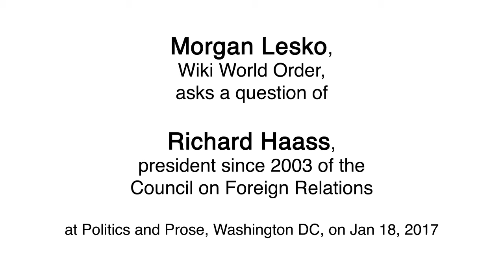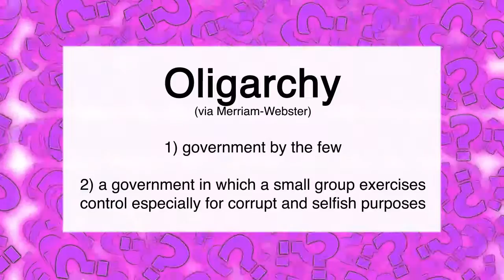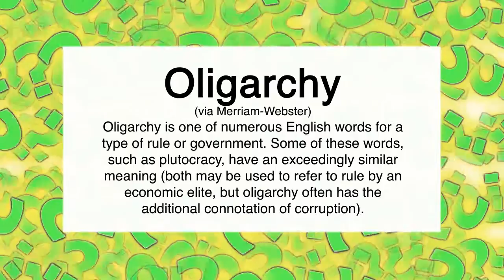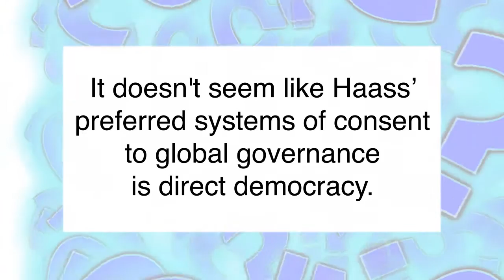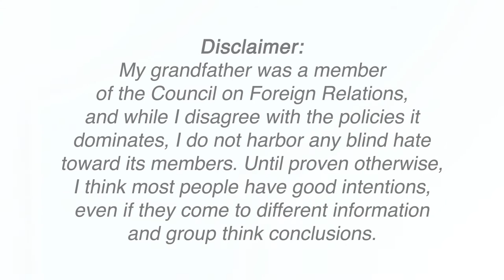Questioning Richard Haass About Oligarchy & Global Governance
I recently took an opportunity to personally question Richard Haass, the president of the Council on Foreign Relations since 2003.

"If the United States is more oligarchy than democracy -- or perceived that way by a Princeton study, movements like Occupy, or who knows which voters this season -- is the U.S. leadership of the expansion of global governance or regional governance likely to produce difference results than we have here in terms of accountability to average citizens?"

Mr. Haass answered...

"I guess I'd challenge the preface or assumption. What this election showed, if anything, is that popular will is powerful in this country and elites had it wrong. Quite stunning. And the so-called experts -- I still believe in experts, I disagree with Mr. Gov about that -- but it showed that the experts had lost touch with some of the society.

Look I think it's important that institutions don't get out of touch. One of the reasons the European Union has lost popular support is that it was seen as remote. One of the phrases in the field for a long time was what is called the 'democratic deficit', that you had these institutions that had power over your lives but you didn't seem to have a reciprocal power to really influence them. And that gap between their power and what people felt was the lack of their own created tremendous resentment.

So I don't think the answer is referendum. I'm not a big fan of that. I think they're too easily manipulated and caricatured and all that, and too easily hijacked by populace. But I do think that those that do have positions of authority ought to be held accountable, and they have real obligations to explain. And if they fail to do that, they will then, as Mr. Churchill said, they will receive the order of the boot."

Reaction...

My goal was to avoid asking a gotcha question, or highlighting some obscure but important fact of which he could deny knowledge. My goal was to publicly ask a reasonable but biting question of his intellectual framework, of which I am an amateur student. This was my best attempt to steel man the globalist position.

I don't think he answered my question in any way. But without an opportunity for back-and-forth debate, a non-answer is information too. Perhaps we can design ever better questions together!

Oligarchy (as defined by Merriam-Webster)
- government by the few
- a government in which a small group exercises control especially for corrupt and selfish purposes
Oligarchy is one of numerous English words for a type of rule or government. Some of these words, such as plutocracy, have an exceedingly similar meaning (both may be used to refer to rule by an economic elite, but oligarchy often has the additional connotation of corruption).

My little joke at the beginning was a reference to the first audience question at this book signing. The audience member joked that he usually listens to Richard Haass in his pajamas at home. I was wearing funky pants I made for myself a few days before, because I happen to sew, enjoy, and value my non-conformist freak flag. I felt a need to address my goofy elephant in the room which was half-filled with well-intentioned D.C. suits of all ages.

It would not have been at all polite or constructive to try to escalate debate in that setting. So I just listened to his non-answer, and nodded when he acknowledged a few true things like the "resentment" from the "democratic deficit" of many institutions.

But from my interpretation, his answer seems to presume the election of Donald Trump somehow represented a rejection of the oligarchy which was the premise of my question. Afterwards, I pondered how the election of a billionaire had ended, or signaled an end to, oligarchic run by an economic and corrupt elite.

I was not previously familiar with the term, "democratic deficit". Given that referendums are perhaps the most directly democratic version of foreign policy-making, it doesn't seem like his preferred systems of consent to global governance is democratic either.

Oh well, he did not answer my question which I would like to ask of any globalist...

Why would we expect different or better results in global governance than we have experienced as citizens in the "most democratic" or "freest" countries in the world?